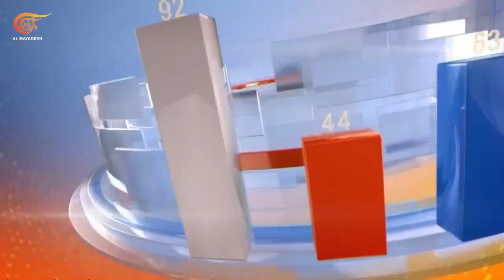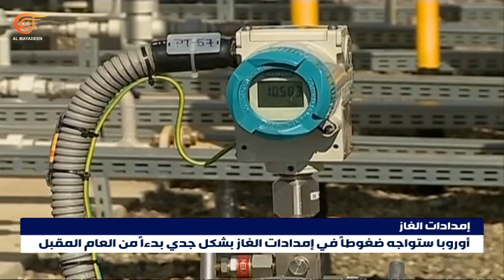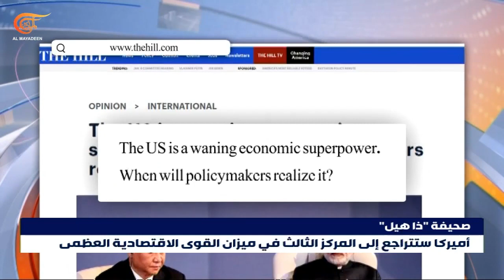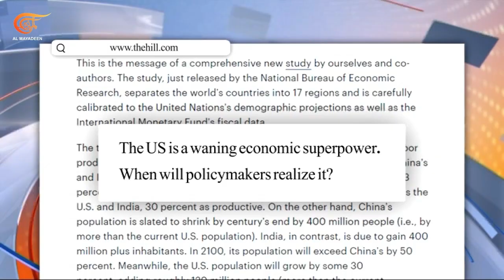النشرة الإقتصادية | 03-11-2022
▶ إعداد أليسار كرم، عبد الله ضاهر